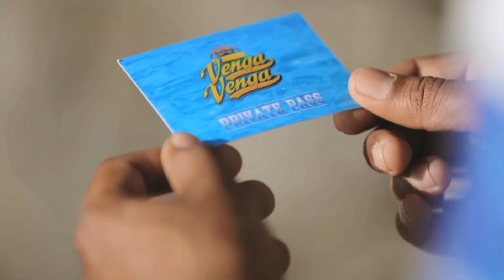Dj Assad Ft. Luyanna & Jessy Matador - Venga Venga OFFICIAL VIDEO